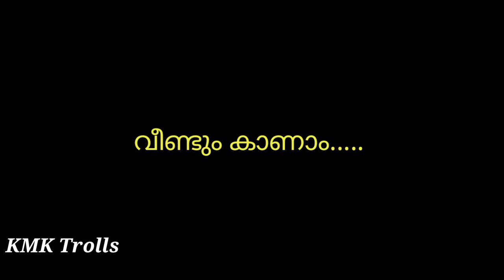ഇതിൽ ആരുടെ ഭാഗത്താണ് ന്യായം | Tovino college program | Kooval issue | Troll video | KMK Trolls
Tovino kooval